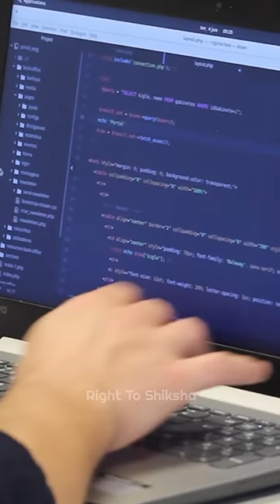एयरक्राफ्ट 100 km की दूरी का निशाना कैसे लगा लेते हैं? By Right To Shiksha